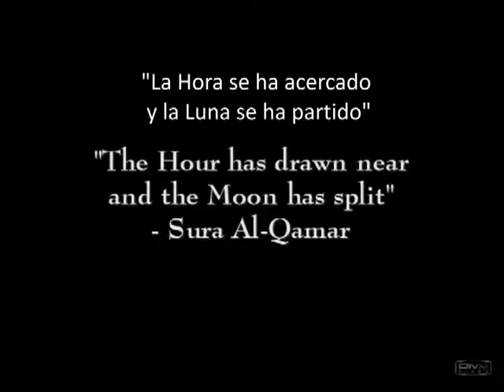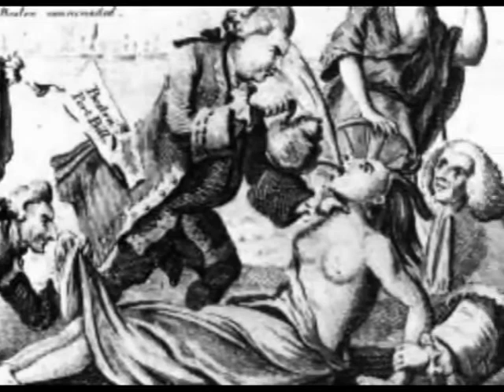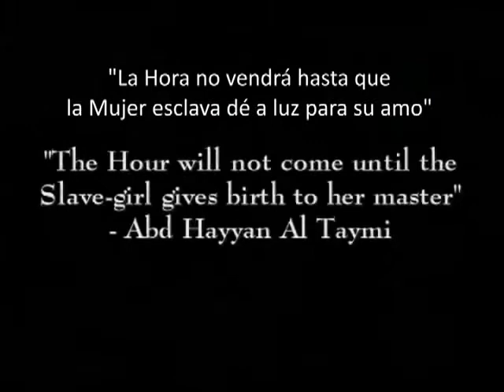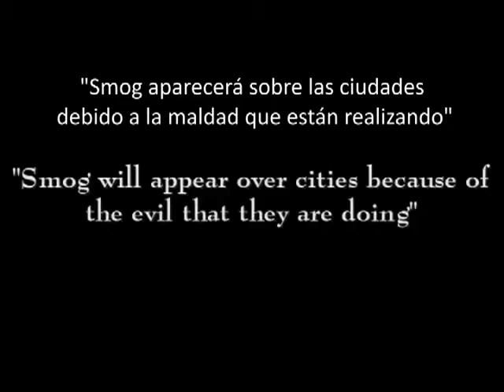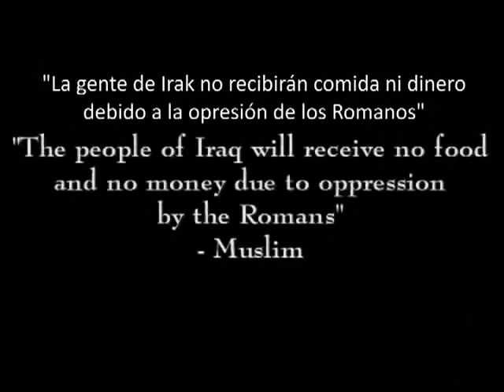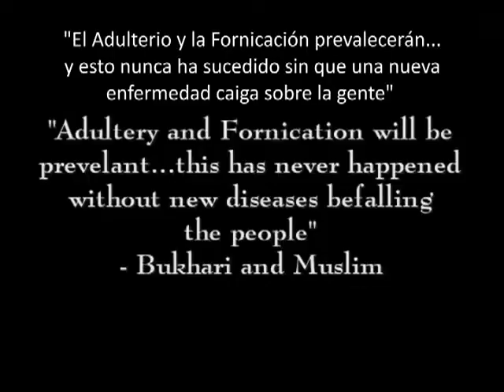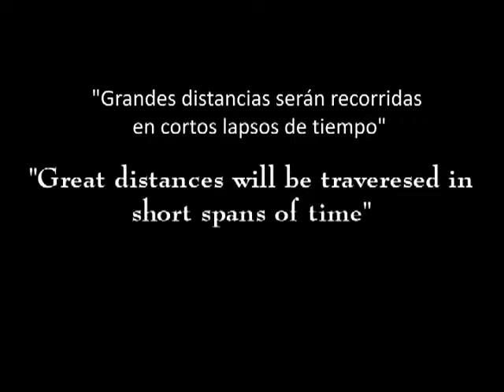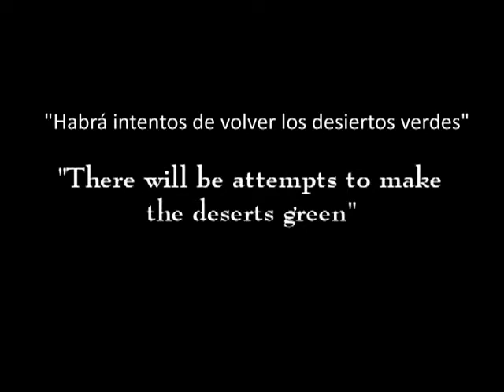El Anticristo Dajjal será un Reptiliano Metamórfico 167